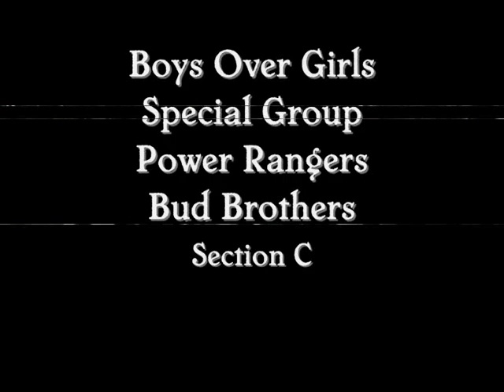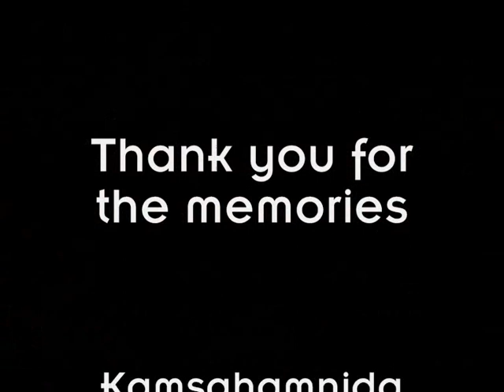Quiot C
Students of the First Year Quiot Section C